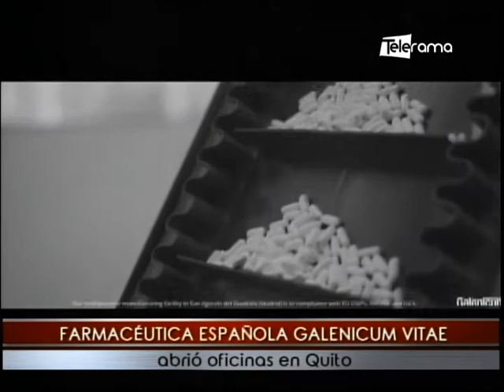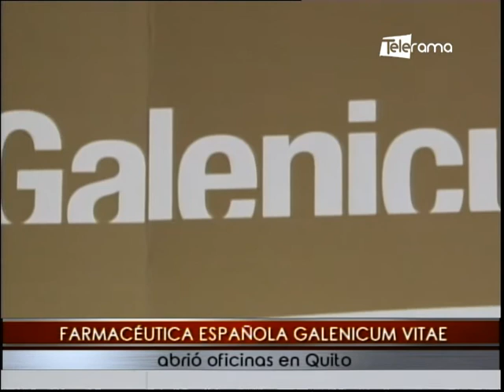Farmacéutica Española Galenicum Vitae abrió oficinas en Quito